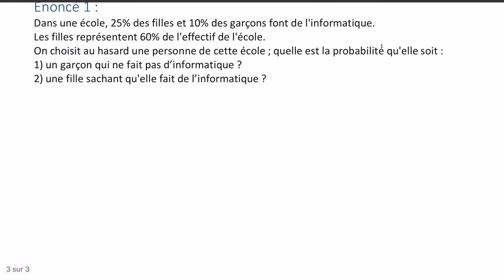4ma1- Correction de deux exercices de probabilités (Quiz 7)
Cette correction s’adresse à mes élèves de 4ma1 en 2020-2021.